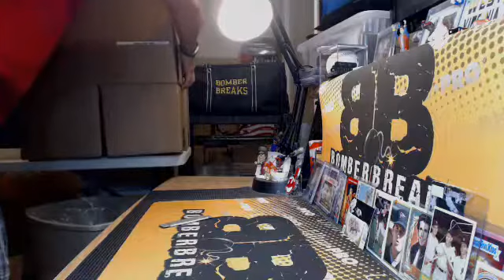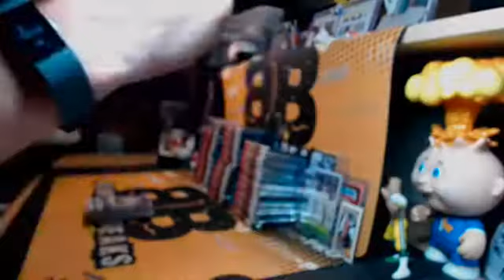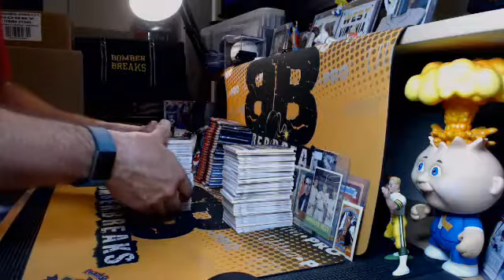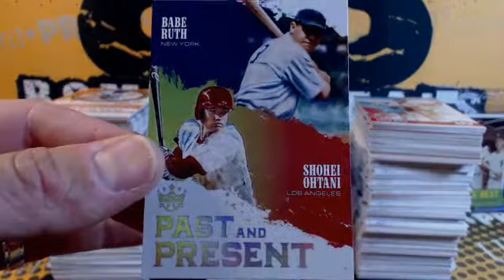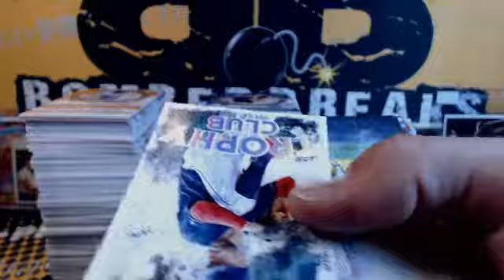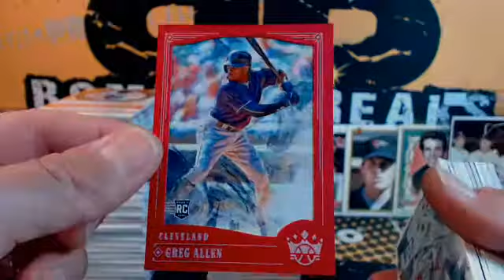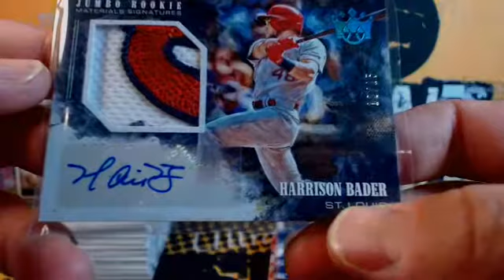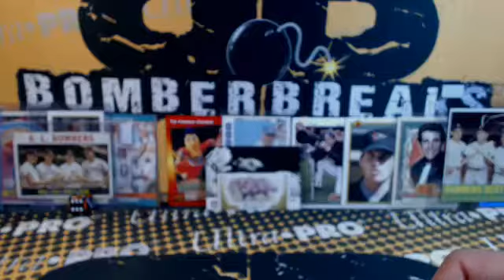Monday eBay 2018 Diamond Kings 6 Box Break 5.28.18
Monday eBay 2018 Diamond Kings 6 Box Break 5.28.18 - Captured Live on Ustream